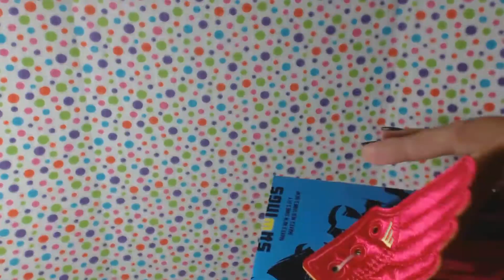Fandom of the Month September Lego Monsters Marvel Keyrings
Waji and Madi check out the September 2015 box from Fandom of the Month, the LEGO Monsters minifigures, and Series 2 of the Marvel Keyrings.